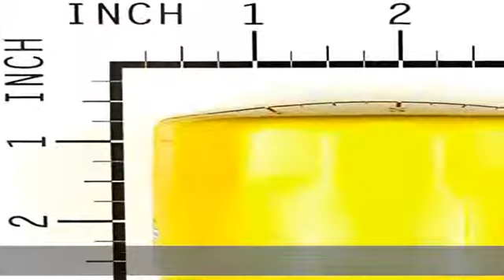Briggs & Stratton 696854 Oil Filter Replacement for Models 79589, 92134GS, 92134 and 695396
Briggs & Stratton 696854
Genuine Briggs & Stratton Oil Filter
New OEM Part
Replaces Old Briggs # 795890, 92134GS, 92134, 695396